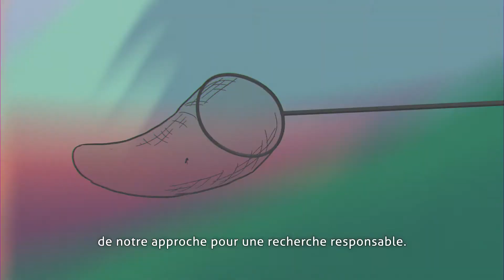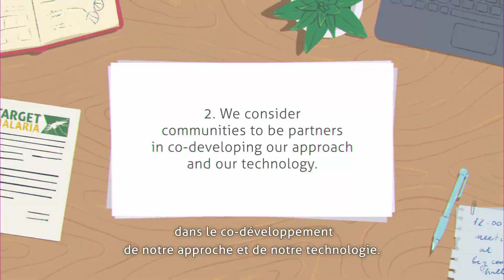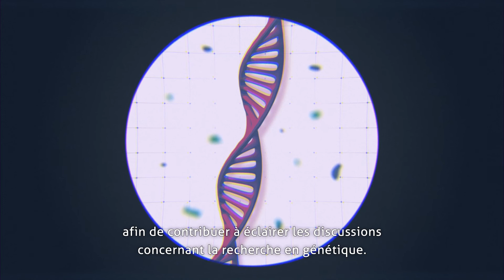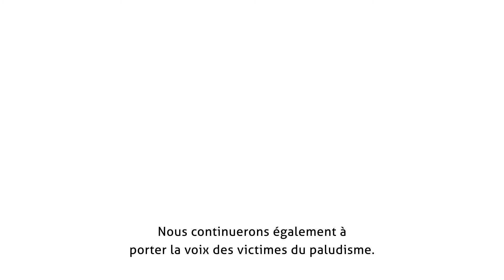Our approach to Stakeholder Engagement / Notre approche de l'engagement des parties prenantes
At Target Malaria, we are working to develop an innovative technology to reduce malaria transmission. In this video, we outline our approach to stakeholder engagement.

This animation was skillfully crafted by Viktoriia Voitsekhovskaia and her talented team in Ukraine, and Pappy Orion assisted with sound and music for the first two animations, and Ryan Carter for project and production management.